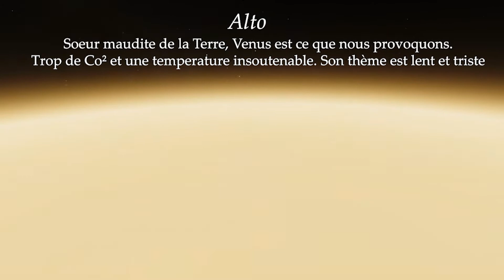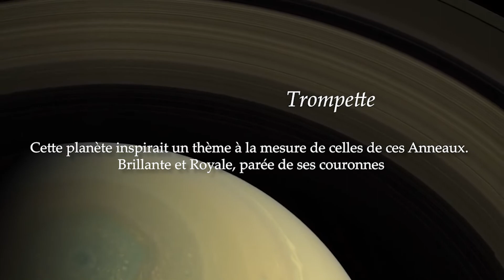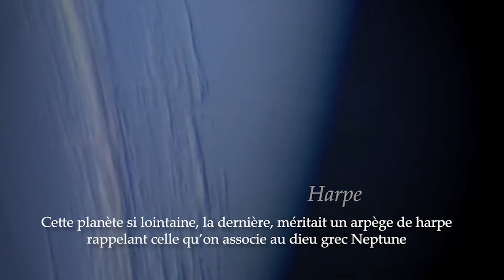Notre système Solaire (en musique!) Version FR - musique Originale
J'aime composer et j'ai voulu, pendant ce temps TRES LONG de confinement, faire méditer sur l'immensité de notre système solaire et essayer d'expliquer ma démarche de mon point de vue.
Je vous laisse libre de juger si c'était à propos, ou non ^^
Bonne écoute et rejoignez nous sur Twitch

Thanks to Morn1415 for the end with the Family Portrait, and few images :S. It was so powerful, i love your channel and i had to use it :S (promise i will picture them myself as soon as i get my spaceship :3 )
Thank you to Astrum for his permission :'D
Thanks to Nasa, National Geographic, Eso, ESA... It's not monetized but i did my best EXCEPT for the 3 scene of Sunshine for Mercury. Ok, my bad on that one ;)